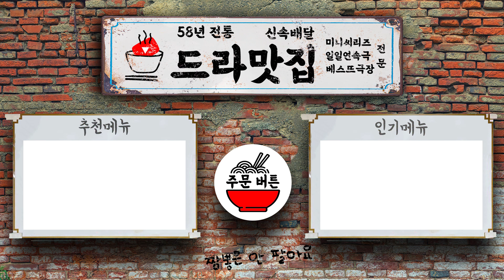모오스트스러운 라라 편집장의 매력 [드라맛씬]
＂아주 모오스트스러워~＂

▼▼▼ ‘그녀는 예뻤다’ 풀버전(유료)을 보시려면 아래 링크를 클릭하세요~ ▼▼▼